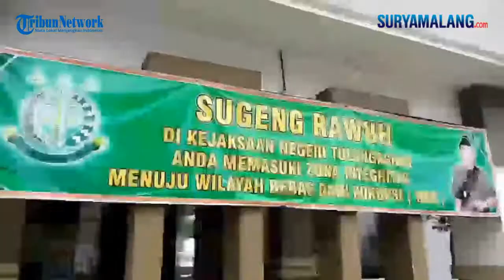Jaksa Tulungagung Kirim Tersangka Korupsi e’Batarapos ke Rutan Kejati Jatim di Surabaya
TULUNGAGUNG - SURYAMALANG.COM
Reporter : David Yohanes - Yusuf

Jaksa penyidik melakukan pelimpahan tahap dua, tersangka korupsi BTN e’Batarapos di Kantor Pos Campurdarat, Yudi Nugroho (48), Kamis (28/1/2021).

Jaksa Penuntut Umum (JPU) Kejari Tulungagung yang menerima pelimpahan, menahan Yudi di Rutan Cabang Surabaya pada Kejaksaan Tinggi Jawa Timur.

Yudi adalah mantan kepala Kantor Pos Cabang Campurdarat, yang diduga telah melakukan korupsi dengan kerugian Rp 566 juta.

“Perbuatan tersebut dilakukan tersangka dalam rentang tahun 2016 hingga 2018,” terang Kepala Seksi Intelejen Kejari Tulungagung, Agung Tri Radityo.

Sebelumnya Jaksa penyidik telah menahan Yudi dalam statusnya sebagai tersangka pada 11  Januari 2020.

Jaksa menitipkan penahanan Yudi ke ruang tahanan Polres Tulungagung.

Menurut Agung, sebagai Kepala Kantor Pos Campurdarat, Yudi mempunyai kuasa penuh.

Dalam modusnya, Yudi menarik uang tabungan nasabah BTN e’Batara Pos yang menabung lewat Kantor Pos Campurdarat.

Setiap kali ada yang melakukan penarikan uang, Yudi beralasan sistem sedang gangguan.

Ia kemudian menalangi dana yang ditarik, dan meminta buku tabungan dan KTP nasabah untuk ditinggal.

“Misalnya nasabah menarik tabungan lima juta rupiah, ditalangi dulu oleh tersangka. Nasabah diminta pulang dengan meninggal buku tabungan dan KTP, dengan alasan diproses manual,” papar Agung.

Karena mempunyai kuasa penuh, Yudi menarik uang di atas penarikan nasabah.

Misalnya ada nasabah menarik uang Rp 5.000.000, oleh Yudi bisa menarik hingga Rp 15 juta.

Kemudian pada buku tabungan nasabah, Yudi mencetak penarikan hanya Rp 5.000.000.

“Total ada 30 nasabah yang rekeningnya diakali oleh tersangka ini. Perbuatan ini ketahuan setelah nasabah melapor, nilai tabungannya berkurang, tidak sesuai yang tercetak,” ungkap Agung.

Dari hasil audit internal Kantor Pos Tulungagung  yang membawahi wilayah Campurdarat, perbuatan Yudi akhirnya ketahuan.

Bukan hanya tabungan nasabah yang diambil, uang hasil penjualan perangko, materai dan pembayaran listrik warga juga ikut digelapkan.

Akibat perilaku Yudi, Kantor Pos Tulungagung harus membayar kerugian kepada para nasabah.

“Sudah diberi waktu untuk mengembalikan, ternyata tersangka tidak sanggup. Akhirnya pihak Kantor Pos Tulungagung melapor ke Kejaksaan,” tambah Agung.

Berdasar hasil audit Badan Pemeriksa Keuangan dan Pembangunan (BPKP), total kerugian mencapai Rp 566 juta.

Sedangkan pengakuan tersangka, uang yang dikorupsi dipakai untuk kepentingan pribadi, seperti  angsuran pembelian motor.

Selain menerima pelimpahan tersangka, JPU juga menerima pelimpahan barang bukti berupa buku tabungan, slip penarikan dan sejumlah bukti lain.

“Pihak rumah sakit menyatakan tersangka sehat, sehingga memungkinkan untuk dilakukan penahanan,” tegas Agung.

JPU segera mendaftarkan berkas perkara Yudi ke Pengadilan Tipikor Surabaya.

Untuk memudahkan proses persidangan, Yudi dititipkan ke Rutan Cabang Surabaya di Kejati Jatim.

JPU menjeratnya dengan pasal 2 ayat (1) Undang-undang Pemberantasan Tindak Pidana Korupsi, serta pasal 64 KUHP karena perbuatannya dilakukan berkelanjutan.

“Ancaman maksimalnya 20 tahun pidana penjara,” pungkas Agung.